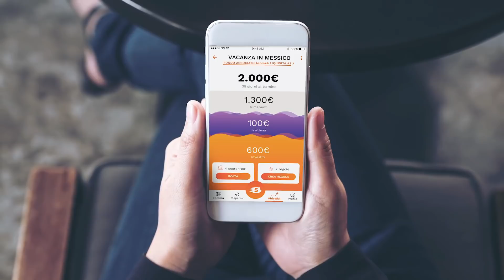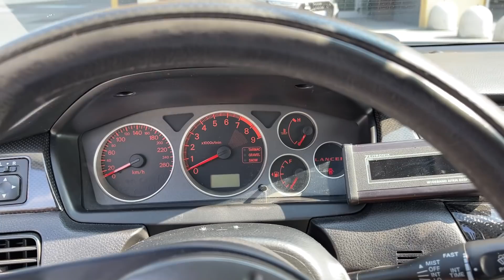MITSUBISHI LANCER EVO 9 (450cv) vs SUBARU WRX STI (350cv) - Quale va di più? 🏆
Dopo un sacco di mesi finalmente ripartono i video ignoranti che vi piacciono tanto con sgommate, traversi e gaaas!
Oggi siamo a bordo di una Mitsubishi Lancer Evo 9 abbastanza kittata, precisamente con:
Downpipe Mapeformance 3"
Assetto ohlins Road and track
Freni Alcon 330mm con Pagid Rosse
Scarico Trust in titanio 80mm
Turbo Mitsubishi 18k
Camme GSC s3 290 gradi custom grind
Motore e testa originale

• Codice: SPAMPINATO
• Valore: 5 euro